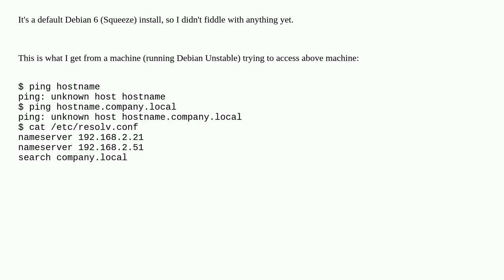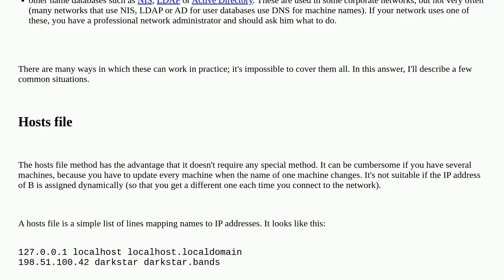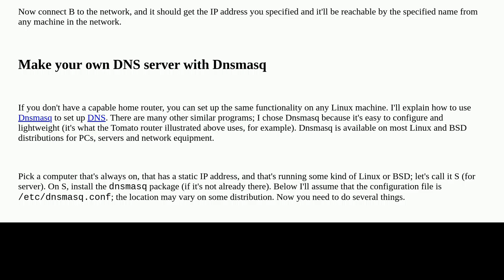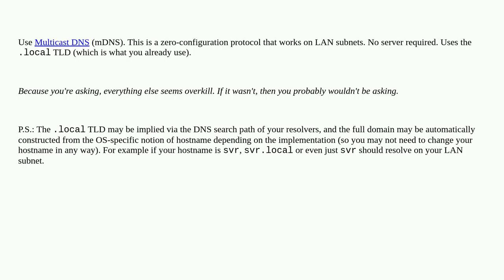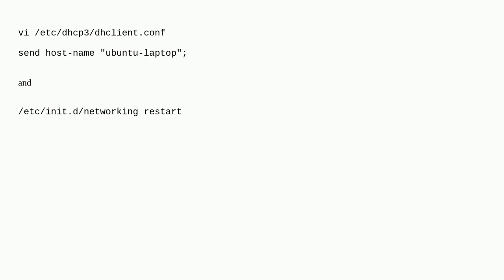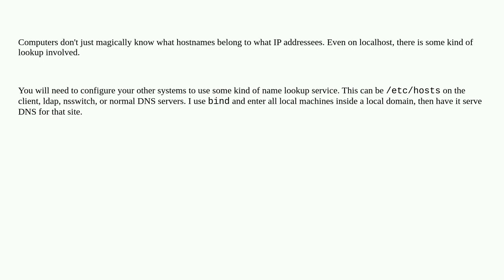How to make a machine accessible from the LAN using its hostname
A special thanks goes out to the community

  networking